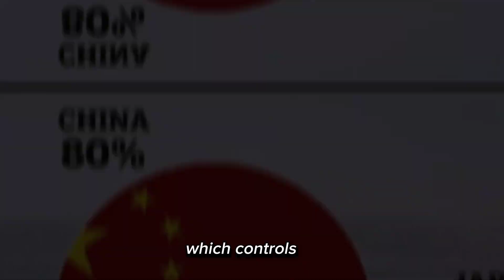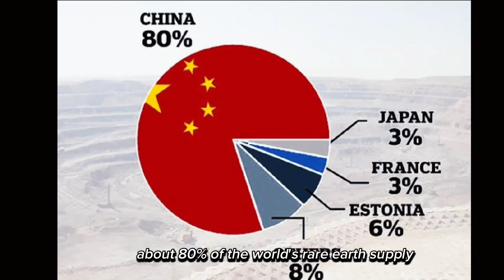Rare earth elements found in andhra pradesh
The National Geophysical Research Institute in Hyderabad has discovered large deposits of 15 rare earth elements (REE), including allanite, ceriate, thorite, columbite, tantalite, apatite, zircon, monazite, pyrochlore euxenite, and fluorite, in Andhra Pradesh's Anantapur district. This discovery is significant for India as it reduces the country's dependence on REE imports from China and can make India self-sufficient in the production of these crucial minerals for electronic devices, clean energy, aerospace, and defence industries. Additionally, the discovery includes an estimated 5.9-million tonne lithium reserve in Jammu and Kashmir's Reasi district, which can make India a leading electric vehicle manufacturer. This is the first time such a deposit has been discovered in India, and further feasibility studies will be conducted to assess the potential for exploiting these REEs.